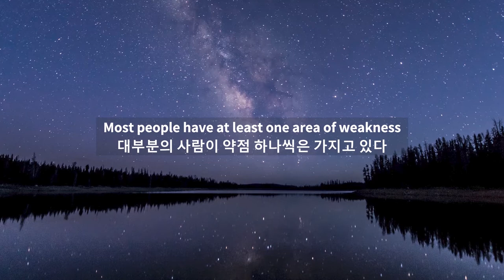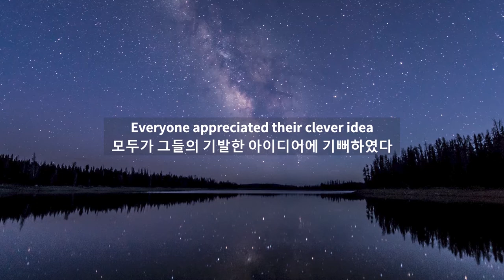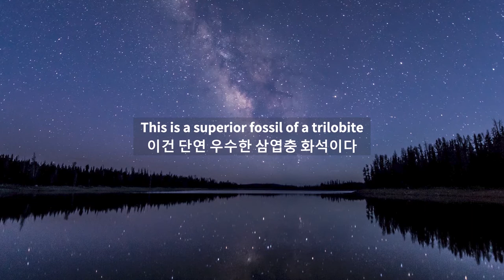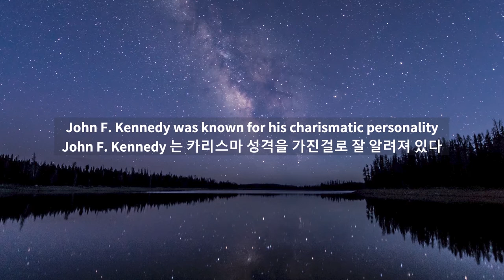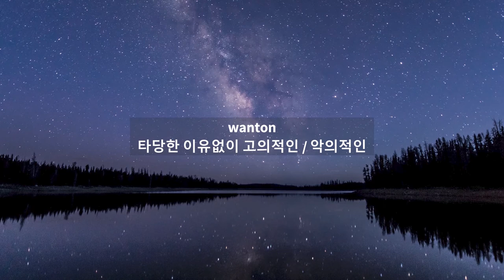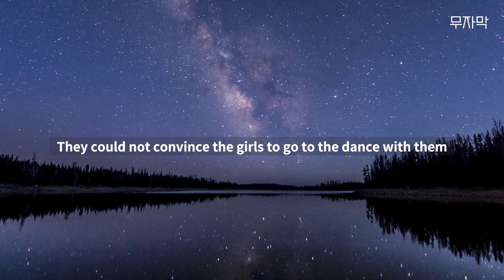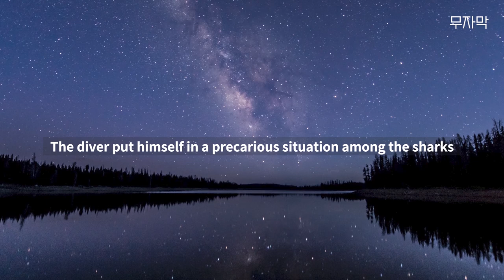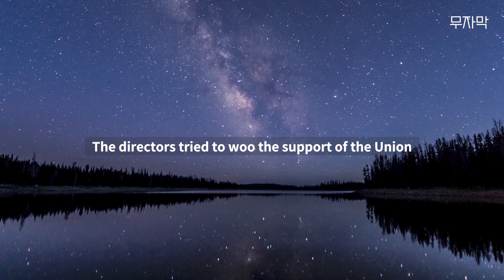자기전 영어듣기 | 영어단어 | 하루15개 | 난이도 있는 단어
Dear 나의 구독자님들 (❁´▽`❁)
난이도 있는 영단어를 공부하시고 싶은 분들도 계실것같아 영상을 만들어 보았습니다
뒤로갈수록 단어가 점점 어려워지죠? 하핫
여러분 오늘 하루 어땠나요?
일부러 인사랑 다 뺐어요 잠깰까봐요.

* 반복 3번, 마지막은 무자막 *
단어랑 뜻만 외우는 공부 말고, 문장도 같이 보셔야해요.
보통 단어 뜻만 외우는데 그러면 막상 실생활에서 영단어를 적용 못하니, 꼭꼭 예문 같이 보기!
이런 문장에 이렇게 단어를 쓰는구나 하는 느낌을 캐치하셨음 하는 바램입니다

Lesson 은 총 30편.
내가 영어단어 수준을 높이고 싶으시다 하시는분은 같이 해요.
하루 15개는 할만 하쥬???

아래에 text 올려드릴게요.

[lesson 1]

Charisma
사람들을 휘어잡는 매력
John F. Kennedy was known for his charismatic personality
John F. Kennedy 는 카리스마 성격을 가진걸로 잘 알려져 있다

Clever
영리한 / 똑똑한
Everyone appreciated their clever idea
모두가 그들의 기발한 아이디어에 기뻐하였다

Convince
납득시키다 / 설득하다
They could not convince the girls to go to the dance with them
그들은 소녀들에게 함께 춤추러 갈것을 설득하지 못했다

endure
견디다 / 참다
The endurance displayed by the athlete gave evidence of his rigorous training
선수가 보여주는 지구력은 혹독한 트레이닝에 대한 증거이다

forfeit
박탈당하다
The forfeit occurred because not enough players showed up
선수들 부족으로 인해 출전을 박탈당했다

precarious
위태로운 / 불안정한
The diver put himself in a precarious situation among the sharks
다이버는 상어들에 둘러쌓여 스스로를 위험한 상황으로 내몰았다

severe
극심한 / 심각한
The weather service issued a severe storm warning for most of Michigan
기상청에서 대부분의 미시간주에는 심각한 폭풍이 올거라고 전했다

sporadic
산발적인 / 이따금 발생하는
Violent storms occur sporadically in the Southwest
극심한 폭퐁우가 이따금 남서부 지방에서 발생한다

superior
우수한 /  우월한
This is a superior fossil of a trilobite
이건 단연 우수한 삼엽충 화석이다

wanton
타당한 이유없이 고의적인 / 악의적인
The jealous man was wantonly impolite to the winners
질투 많은 그는 우승자에게 이유없이 고의적으로 무례하게 대했다

weak
약한
Most people have at least one area of weakness
대부분의 사람이 약점 하나씩은 가지고 있다

widespread
광범위한 / 널리 퍼진
There is a widespread rumor that there will be no class next week
다음주에 수업이 없을꺼라는 소문이 광범위하게 돌고있다

wisdom
지혜 / 현명함
It is often said that wisdom is the product of experience
지혜는 경험의 산물이라고들 한다

witticism
재치있는말 / 재담
His witticisms captivated the audience
그의 재담은 관중을 사로잡았다

woo
지지를 호소하다
The directors tried to woo the support of the Union
디렉터들은 연합의 지지를 얻으려 하였다